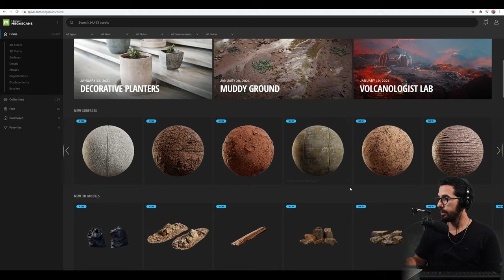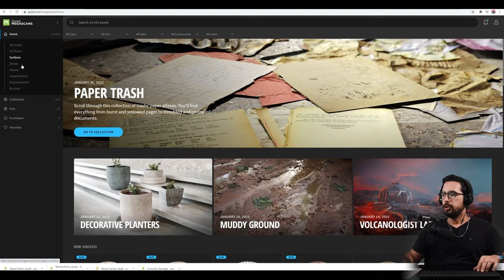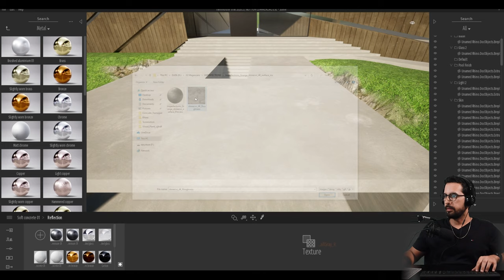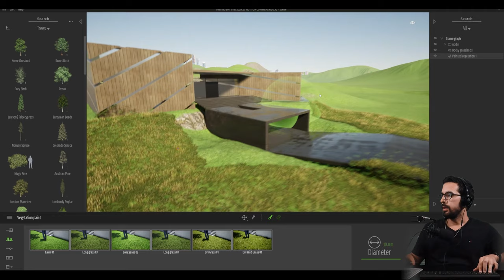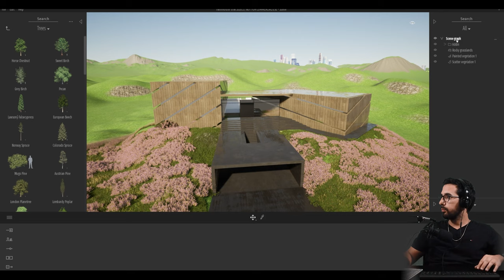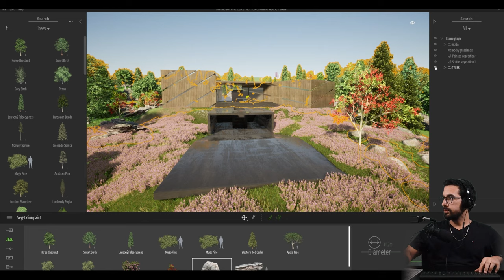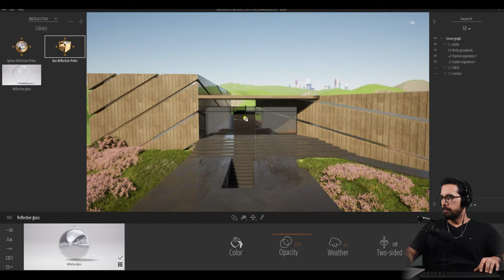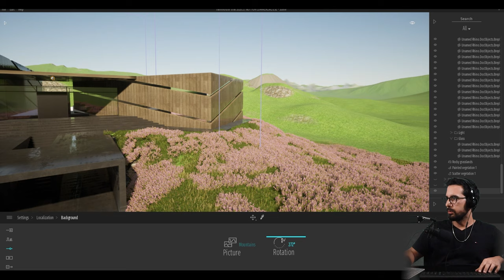5 Beginner Mistakes When Rendering With Twinmotion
In this video I got over 5 common beginner mistakes, well technically I show like 7 mistakes, made on Twinmotion. Check out this link if you want to get a free copy of Twinmotion. If you own Rhino 5,6,7 you also get the full program FREE!

Your Architecture Career :

Building Construction Illustrated:

Portable Studio
Cooling Pad
Ipad Pen